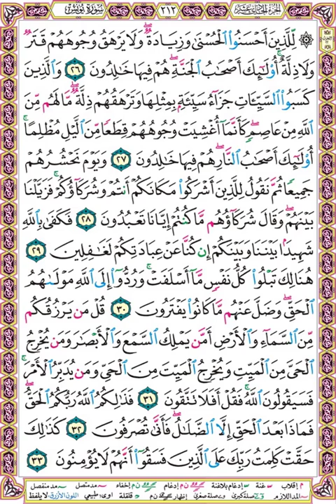تلاوة الصفحة 212 - سورة يونس - بصوت الحصري - للذين أحسنوا الحسنى وزيادة ولا يرهق وجوههم قتر ولا ذلة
للذين أحسنوا الحسنى وزيادة ولا يرهق وجوههم قتر ولا ذلة أولئك أصحاب الجنة هم فيها خالدون (26)
والذين كسبوا السيئات جزاء سيئة بمثلها وترهقهم ذلة ما لهم من الله من عاصم كأنما أغشيت وجوههم قطعا من الليل مظلما أولئك أصحاب النار هم فيها خالدون (27)
ويوم نحشرهم جميعا ثم نقول للذين أشركوا مكانكم أنتم وشركاؤكم فزيلنا بينهم وقال شركاؤهم ما كنتم إيانا تعبدون (28)
فكفى بالله شهيدا بيننا وبينكم إن كنا عن عبادتكم لغافلين (29)
هنالك تبلو كل نفس ما أسلفت وردوا إلى الله مولاهم الحق وضل عنهم ما كانوا يفترون (30)
قل من يرزقكم من السماء والأرض أمن يملك السمع والأبصار ومن يخرج الحي من الميت ويخرج الميت من الحي ومن يدبر الأمر فسيقولون الله فقل أفلا تتقون (31)
فذلكم الله ربكم الحق فماذا بعد الحق إلا الضلال فأنى تصرفون (32)
كذلك حقت كلمت ربك على الذين فسقوا أنهم لا يؤمنون (33)